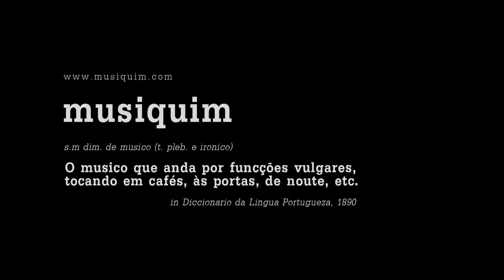Time for T no Musiquim (Practicality)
Time for T came to Viseu (Portugal) showcase their new debut album "Hoping Something Anything". Through rain, narrow streets and several delays, they conquered and settled on a cozy headgear shop to play "Practicality", a new song whose name was still undecided until this video came out.